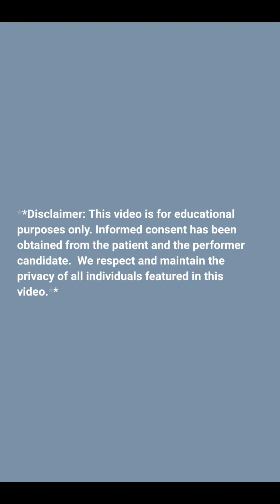Vasculitis Long Case Part 3/3